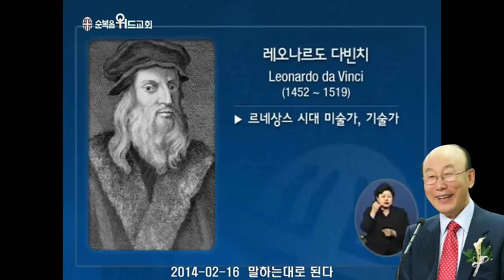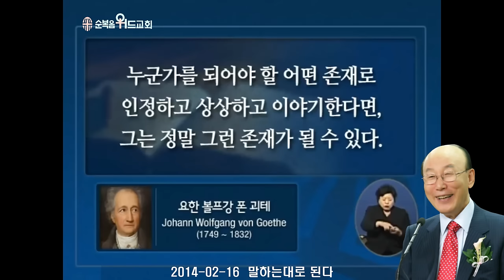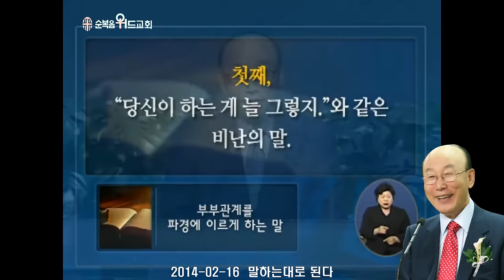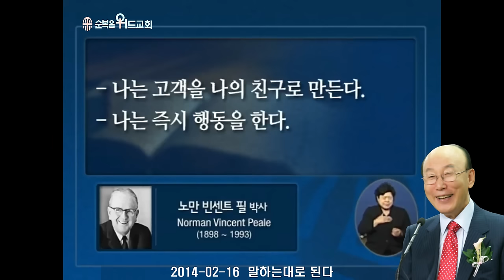조용기 목사님 레전드 설교 - 말하는대로 된다 ▶ 약 3:1~12